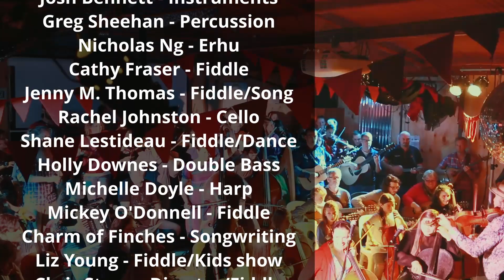Stringmania Camp Online 2020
We are thrilled to announce Stringmania Online Camp, 30th Sep - 4th Oct 2020

Join us for four and a half days of immersive camp experience. Their will be classes, forums, dance parties, concerts, electives, blackboards, game shows and sessions, featuring fifteen past and four new tutors

Tutors:
Alasdair Fraser - Director/Fiddle
Natalie Haas - Cello
Gina Williams - Language/Song
Guy Ghouse - Guitar
Parvyn Singh - Dance/Song
Josh Bennett - Instruments
Greg Sheehan - Percussion
Nicholas Ng - Erhu
Cathy Fraser - Fiddle
Jenny M. Thomas - Fiddle/Song
Rachel Johnston - Cello
Shane Lestideau - Fiddle/Dance
Holly Downes - Double Bass
Michelle Doyle - Harp
Mickey O'Donnell - Fiddle
Charm of Finches - Songwriting
Liz Young - Fiddle/Kids show
Chris Stone - Director/Fiddle